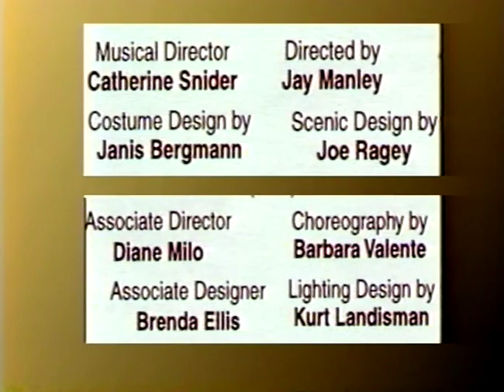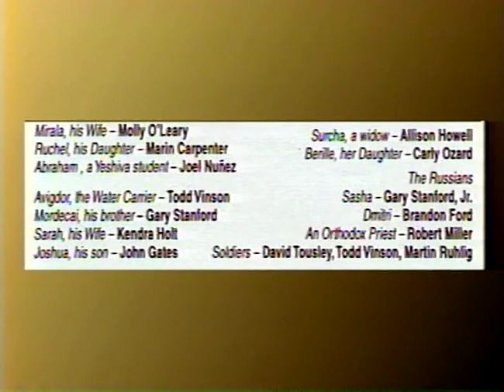Fiddler on the Roof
1998 Foothill College performance of Fiddler on the Roof